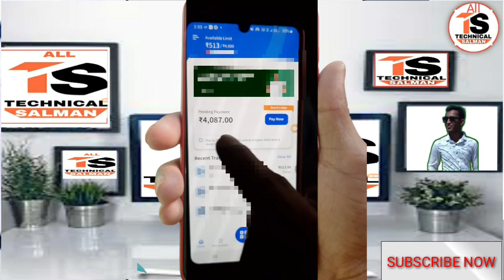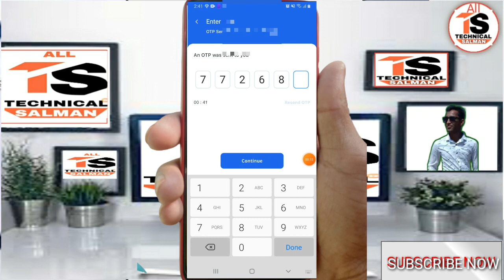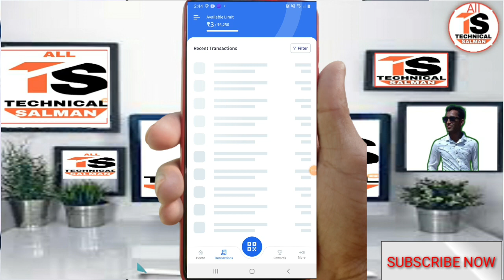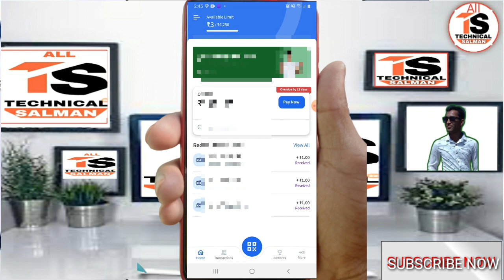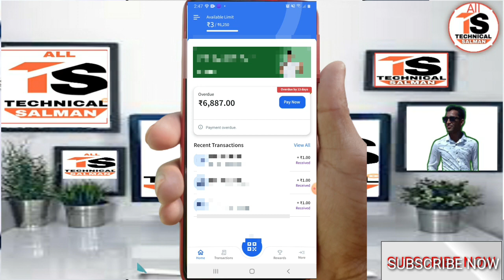ring app 6000 limit par kitna charge lagta hai | ring new limit use charges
हेलो फ्रेंड, क्या आपको पैसे की तत्काल आवश्यकता है? ट्रू बैलेंस से मिनटों में आपके लिए त्वरित ऋण!

dosto is video me mai aap ko ring app me agar aap ko 6000 tak limit mil jati hai toh aap ko kitna charges lagta hai mai aap ko batane ki puri koshish karuga toh dosto is video ko full watch karna dhanyvad

Queries Solved:-
ring app 6000 limit par kitna charge lagta hai
ring app credit limit charges new update today
All technical salman
ring new limit use charges
ring pay later charges in hindi
ring app over due charge
ring pay later transaction fees
ring pay later app limit increase fees 2022
ring app not use update